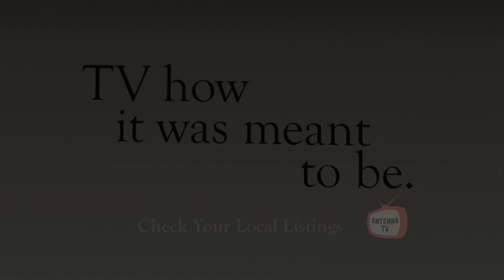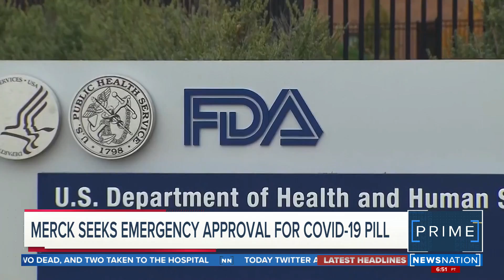Merck asks regulators to authorize pill that would be first shown to treat COVID-19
Drugmaker Merck asked U.S. regulators Monday to authorize its pill against COVID-19 in what would add an entirely new and easy-to-use weapon to the world’s arsenal against the pandemic.